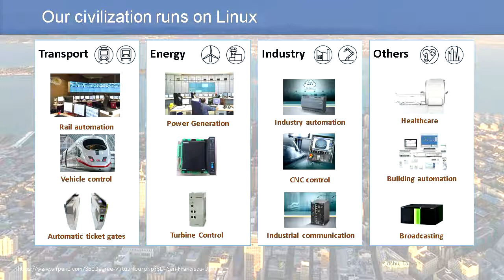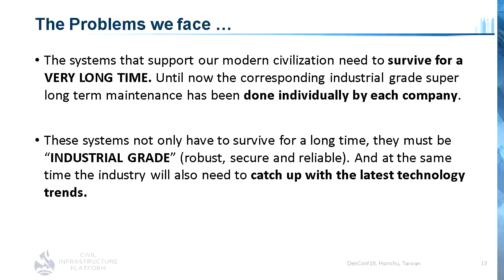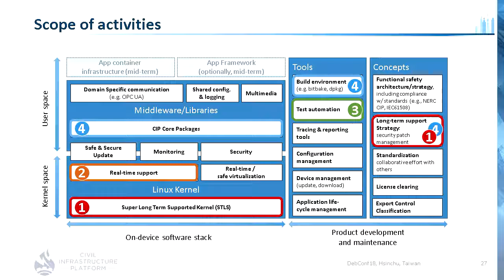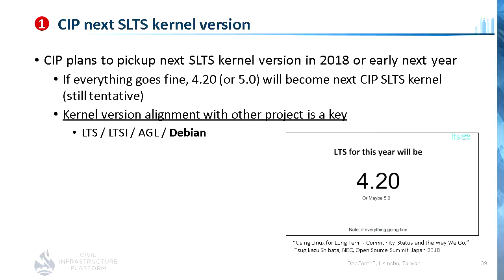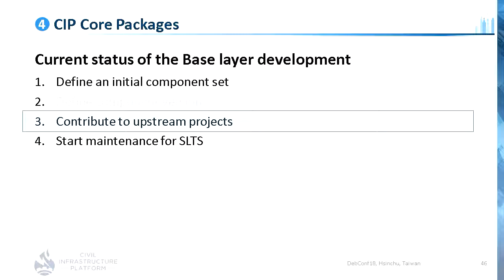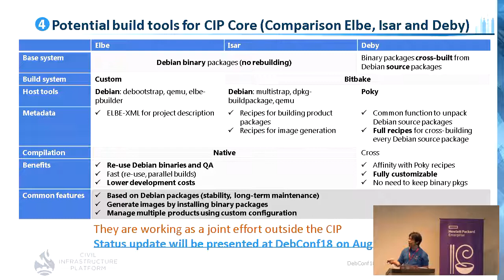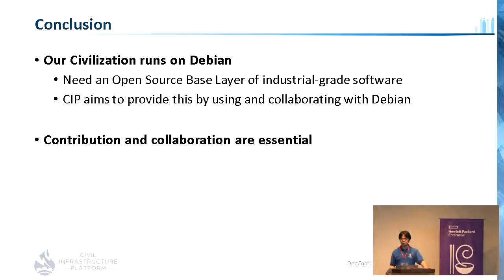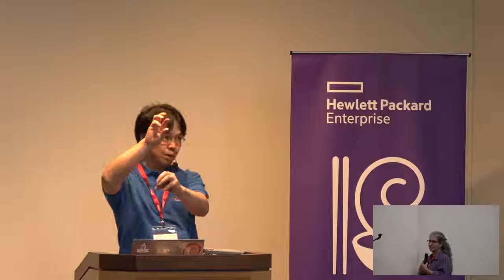Civilization runs on Debian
by Yoshitake Kobayashi

Civil infrastructure systems, such as Power generation and distribution, industrial IoT gateways, healthcare devices, traffic control systems are essential systems to keep our society. Debian has already run on many kind of controllers for civil infrastructure systems, however there are gaps that need to be solved, for example such kind of systems has to survive for 10-50 years. To fill the gap, the Civil Infrastructure Platform (CIP) project has launched to create an open source “base layer” of industrial grade software with Debian as a reference distribution. CIP has already started to contribute Debian related projects.
In this talk, Yoshitake will start brief introduction of CIP. Then move to explain the latest status for CIP's activities which include collaboration with Debian. Finally, he will show CIP's technical roadmap to discuss how CIP can collaborate with Debian to make more sustainable base-layer.

Room: Xueshan (雪山)
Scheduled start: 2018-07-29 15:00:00